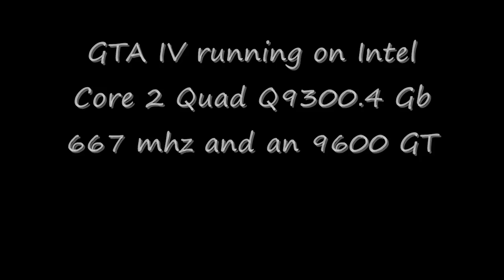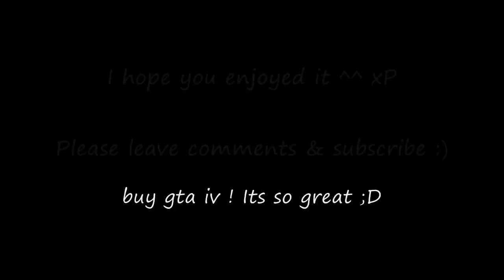GTA IV running on Q9300 4x 2.5 Ghz 9600 GT 4 Gb Ram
Here you see how gta iv run on my system ;)